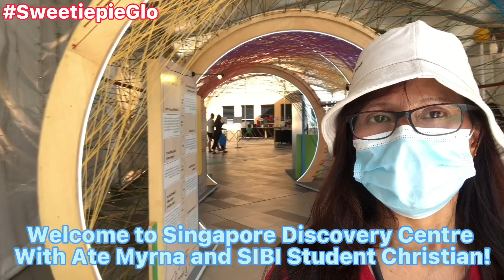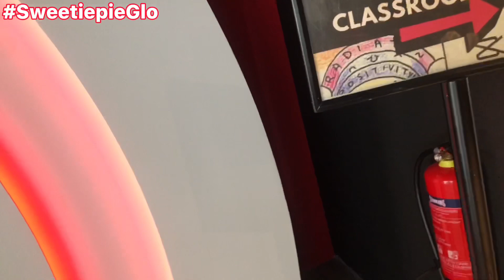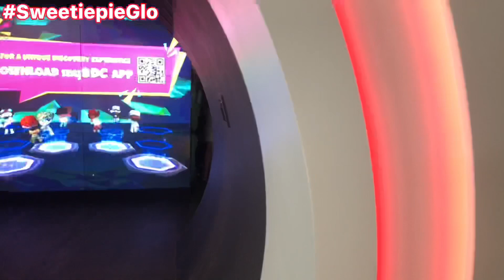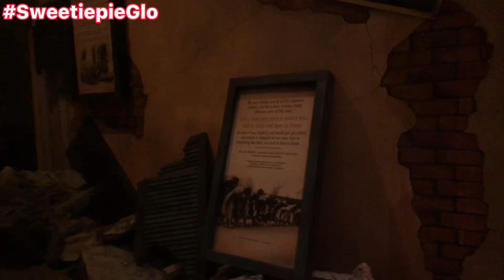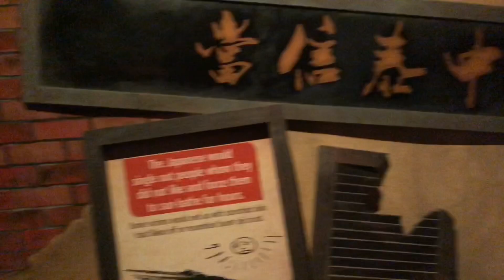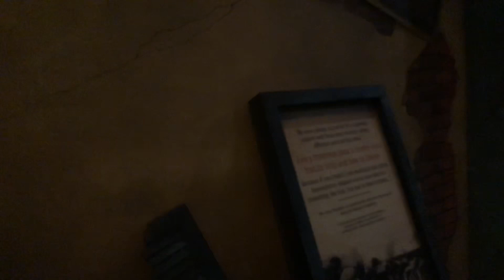First Visit to Singapore Discovery Centre @SweetiepieGlo myadventure visit#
First Visit of Singapore discovovery Centre

In 1988, the idea of building a museum to showcase the history of the Singapore Armed Forces (SAF) was first mooted. This idea later evolved into the concept of the Singapore Discovery Centre (SDC). However, SDC is not merely an educational tool for the SAF.
Located at Upper Jurong Road @SweetiepieGlo myadventure.